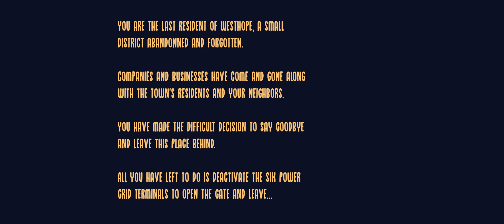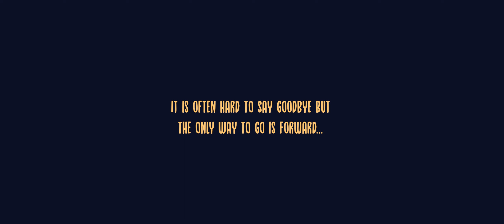The Way Forward - Playthrough (short indie adventure)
You are the last resident of a small town called Westhope. You have made the difficult decision to leave to start a new chapter in your life. While hiking through an atmospheric landscape, you will need to shut down the last remaining functioning sections of the city, Open the gate, and move forward…

Controls:
Move - W, S, A, D / Left Joystick
Camera - Mouse / Right Joystick
Run – Left Shift / Hold LB or L1
Interact – Left Click / A or X

Minimum System Requirements:
    OS: WindowsXP SP2 or higher
    Processor: 2.0 GHz Dual Core Processor
    Memory: 2 GB RAM
    Graphics: Video card with 512MB of VRAM
    DirectX: Version 9.0
    Storage: 1 GB available space

Status         Released
Platforms Windows
Author         maxben (Scintilla Games)
Genre         Adventure
Tags         3D, Atmospheric, Casual, First-Person, Low-poly, Narrative, Short, Singleplayer, Unity